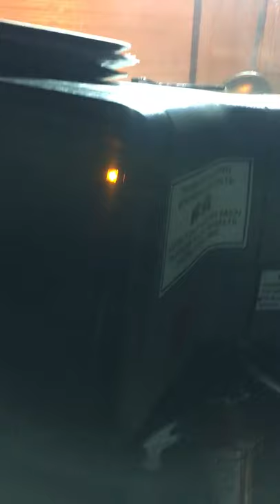School Bus Windshield Maintenance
How to wash a SchoolBus